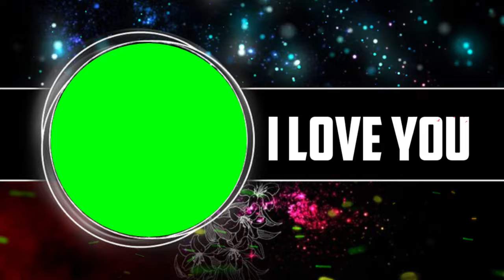new Love template. // copyrighte free template // creative common videos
thxxxx for watching